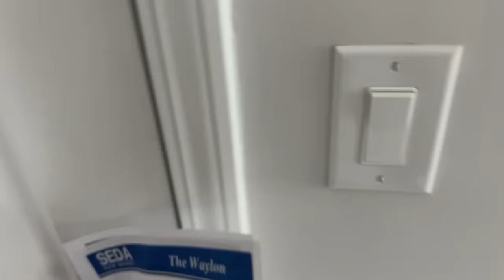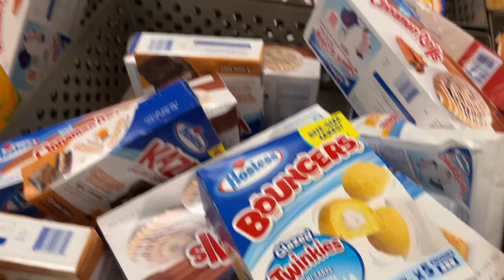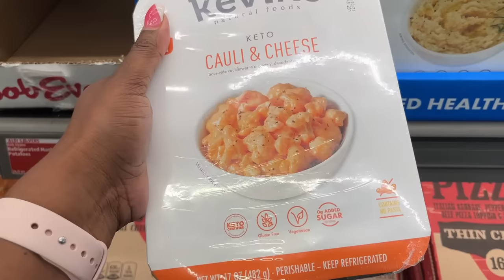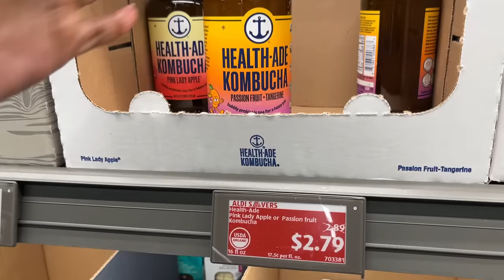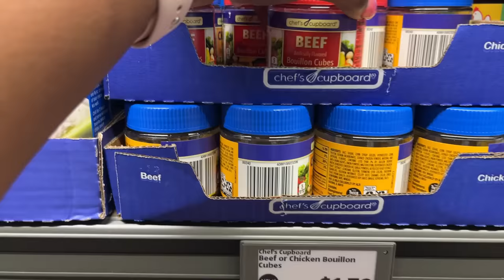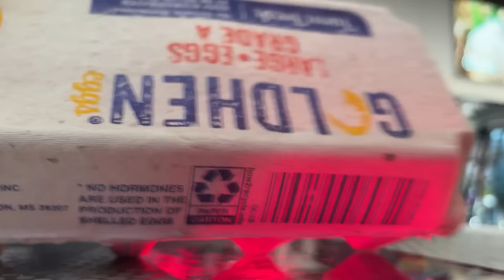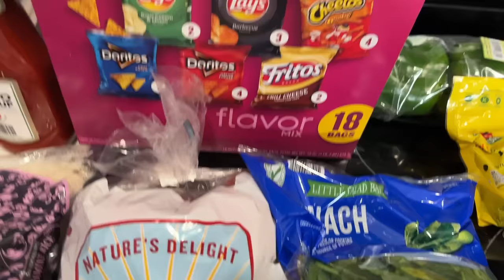DAY IN THE LIFE OF A PRISON WIFE| HOUSE HUNTING AGAIN| $100 ALDI HAUL| NIGHT OUT| GYM | NEW DECOR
Hey E-gang,

See what my day is like as a prison wife. I got back in the gym finally and did a $100 Aldi budget haul. Girlllll, I also finally got out the house! Oh yeah, I put up my new entry table. I hope you enjoy!

Entry Table
Bundles in my hair on this video

$EboniEbo

FAQ’s 🥰🥰